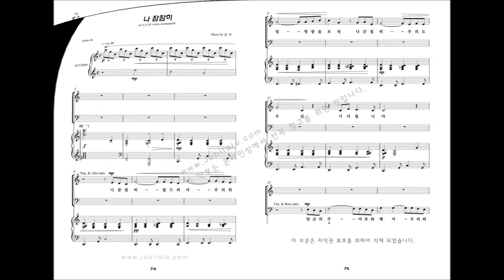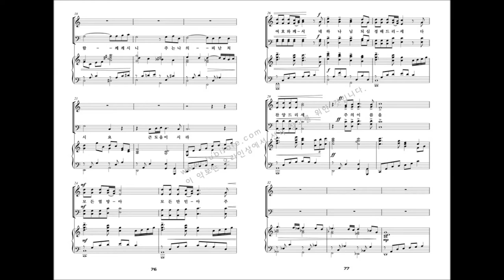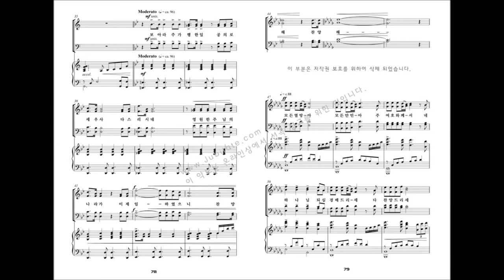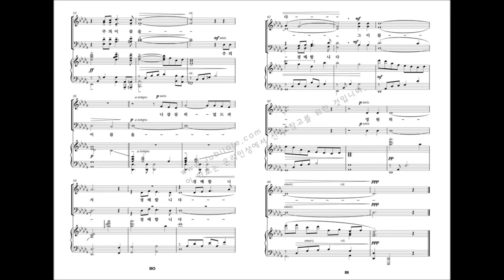[유빌라테 명품성가 19집] 08.나 잠잠히